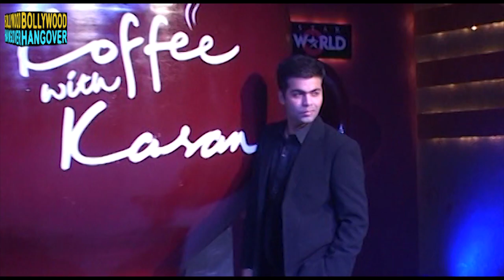Sonakshi Sinha TAUNTS Ranbir Kapoor on Koffee with Karan 4 2nd February 2014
The R...Rajkumar co-stars Shahid Kaporr and Sonakshi Sinha were in the mood for some gandi baat as they sat together on the controversial black couch on Koffee with Karan.